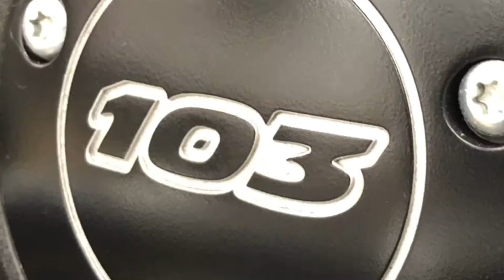2016 Harley-Davidson Dyna Streetbob - FXDB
Let the good times roll on this fresh Dyna Streetbob! Fist in the wind attitude and a Vance & Hines exhaust that will make sure everyone hears the sound of freedom!